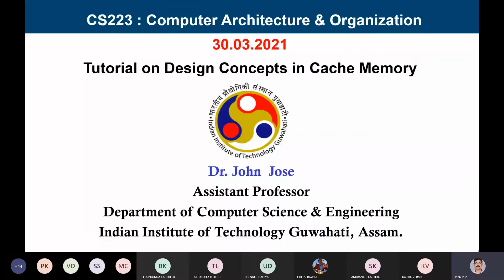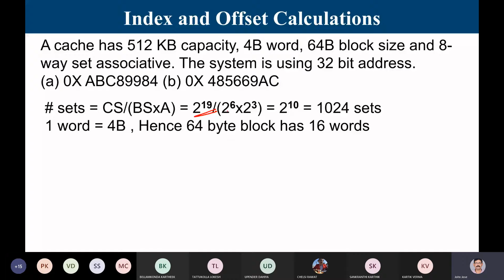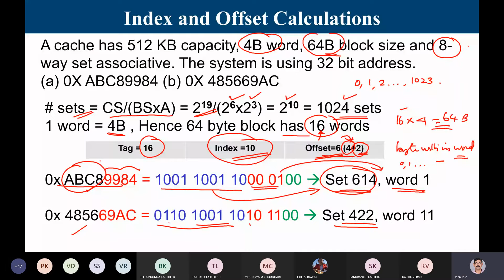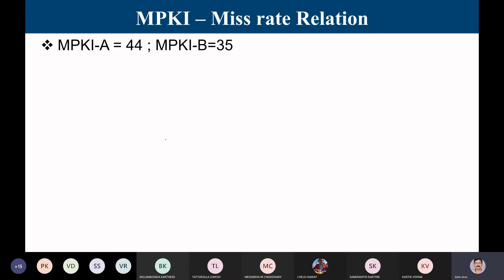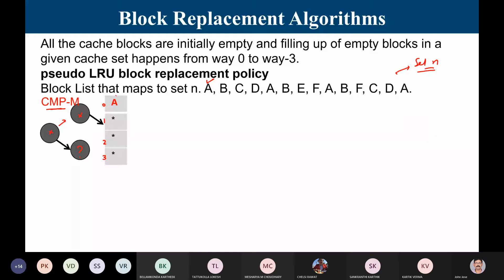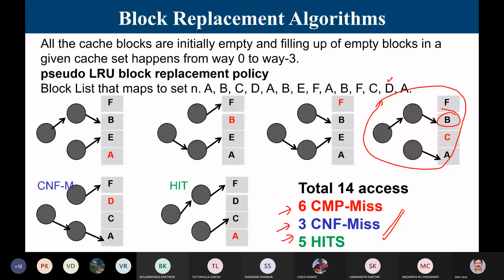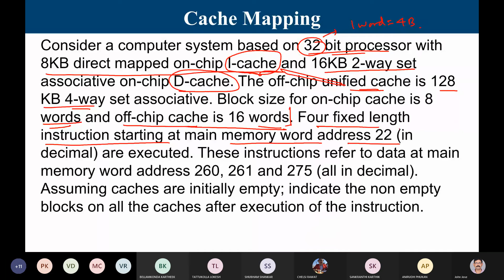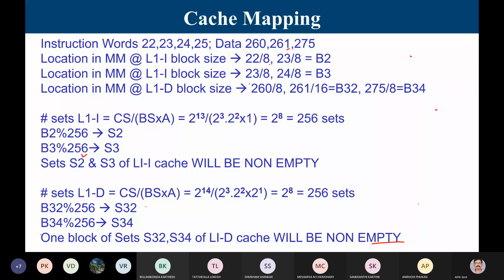CS223Tutorial Session 20210330 053352 Meeting Recording